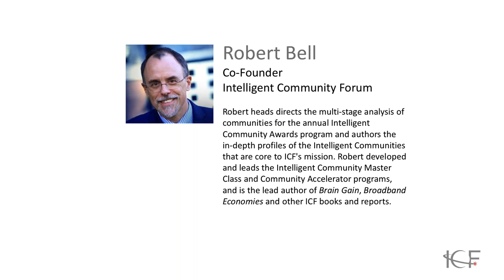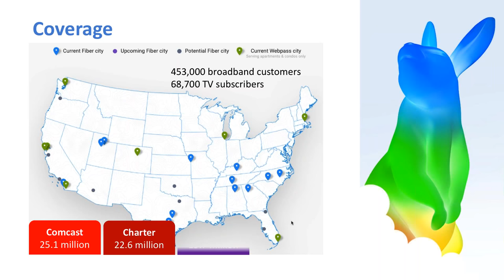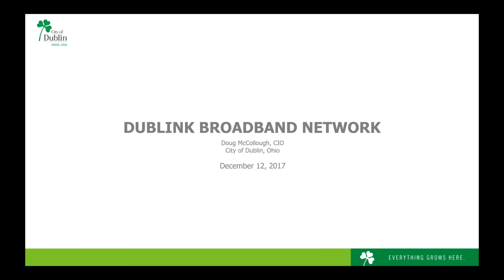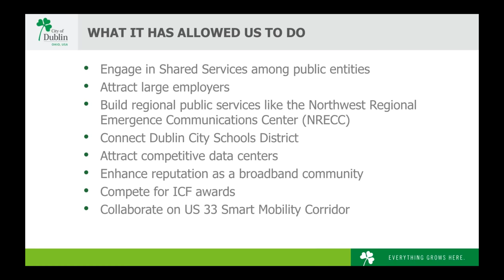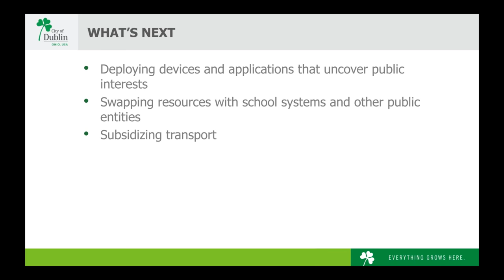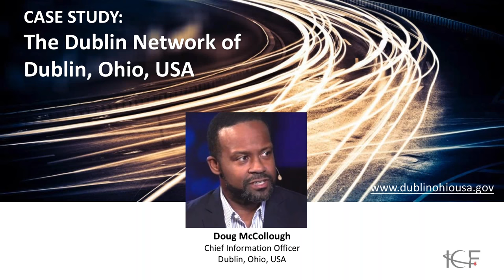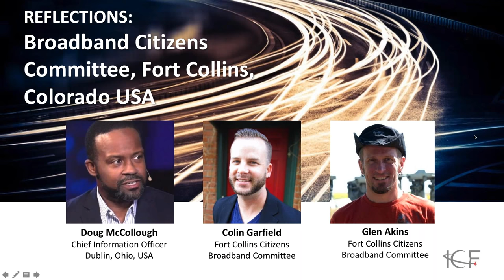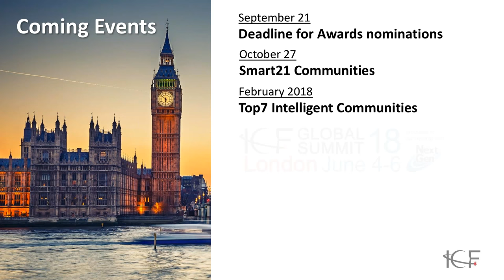Gigabit Networks After Google - An ICF Broadband Agendas Webinar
Google Fiber was announced at the end of 2012 after the company had introduced a fiber network build in the Kansas City metropolitan area in the US. The company subsequently announced expansion to US cities including Austin, Provo, Atlanta, Charlotte, Nashville, Salt Lake City and San Antonio. But by October 2016, all expansion plans were put on hold, though Google Fiber continues to serve 69,000 TV and 450,000 broadband subscribers. What had once seemed the unstoppable rise of "gig networks" suddenly seemed in doubt.

Join us for the next Broadband Agendas webinar from ICF to learn where gig networks are going in the wake of Google's pull-out, and what the experience of successful gig networks shows about their potential and pitfalls.

In this webinar, you hear from Douglas McCollough, Chief Information Officer, City of Dublin, Ohio, USA; Glen Akins, Leader, Fort Collins Citizens Broadband Committee, Fort Collins, Colorado, USA; and Colin Garfield, Leader, Fort Collins Citizens Broadband Committee, Fort Collins, Colorado, USA.